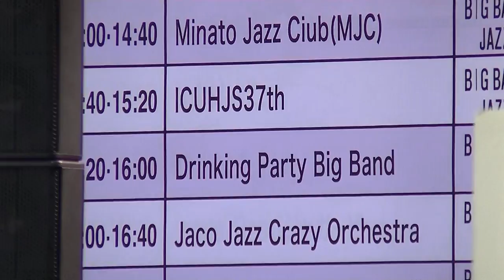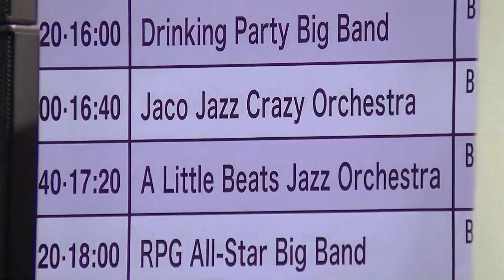2015年5月17日 池袋ジャズ Drinking Party Big Band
２０１５年の池袋ジャズフェスティバルに参加させていただきました！